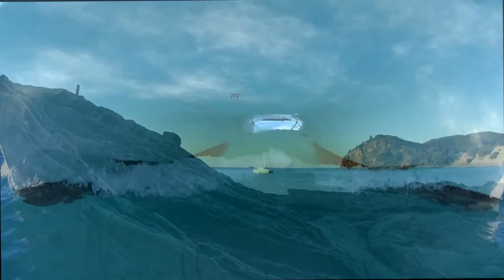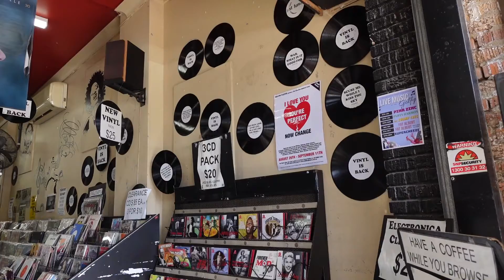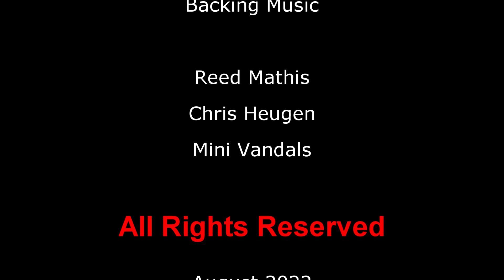Two Bars Today Episode7 Ballina to Iluka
An interesting crossing out through the Ballina bar. A great day at sea, then across the bar at Iluka/ Yamba.